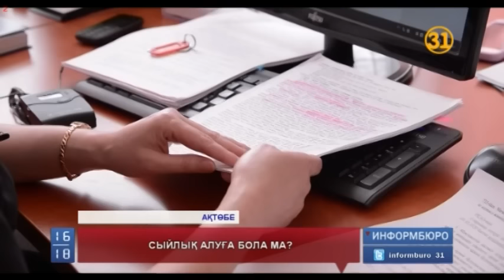Биылғы 8 наурыз мерекесі қарсаңында ұстаздар қауымы сыйлықсыз қалулары мүмкін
Биылғы 8 наурыз мерекесі қарсаңында ұстаздар қауымы сыйлықсыз қалулары мүмкін. Ел арасында ватсап желісі арқылы мейрам күндері барлық мектептерде сыбайлас жемқорлыққа қарсы агенттік өкілдері кезекшілікке тұрады. Келген ата-аналар мен мұғалімдерді бақылайды деген ақпарат тез тарап кетен еді. Осы жазба себеп болды ма, әлде шынымен де талап күшейді ме,  барлық мемлекеттік мекемелерге  «сыйлық алуға болмайды» деген қатаң ескертулер келе бастапты.